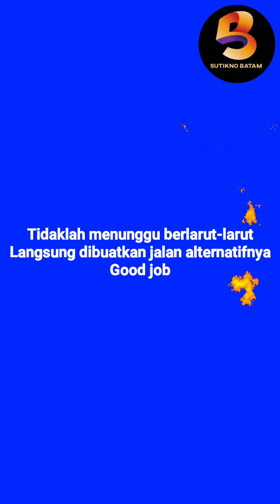Inilah jalan alternatif menuju ke piayu laut dikarenakan jalan utama yang longsor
Alhamdulillah. good job
Bpk/ibu masyarakat sungai beduk sesuai arahan Walikota Batam Bapak H.Muhammad Rudi untuk segera menyelesaiakan Jalan alternatif menuju piayu laut dan saat ini jalan tersebut sudah bisa digunakan masyarakat dan pengunjung.